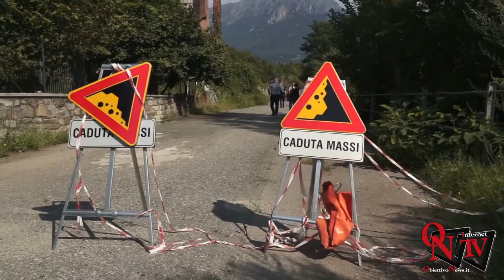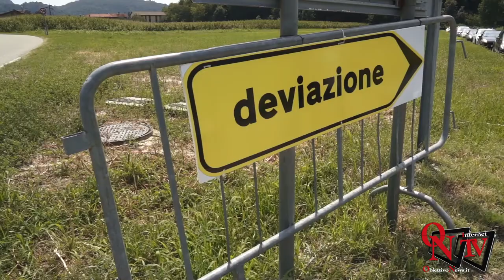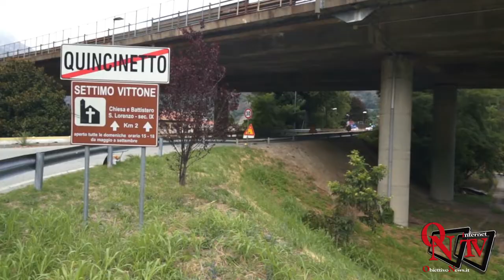Quincinetto - Sotto controllo costante la frana sulla A5